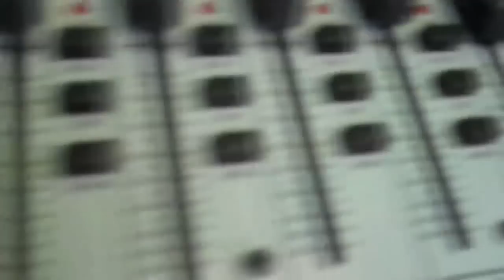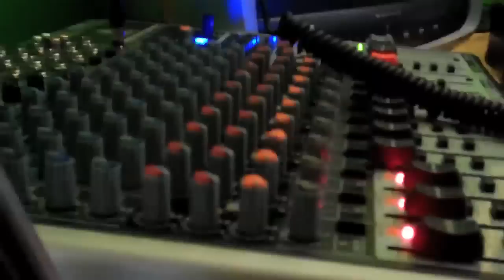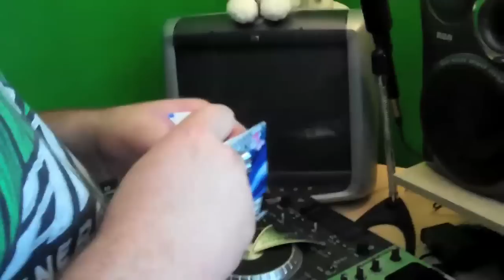YFIAS Production Diary #1 - Audio Equipment - 2011-May-25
— Testing out the new microphones and mixer we purchased with our fans' generous donation money, to be used to record Episodes 2 and 3 of Your Face is a Saxophone. And also dicking around.

Equipment includes:
- Behringer Xenyx X1832USB
- Azden SGM-1X

Kopimi 2011 Plankhead